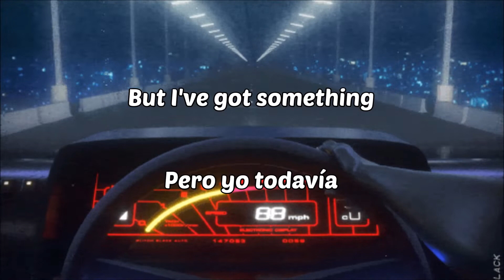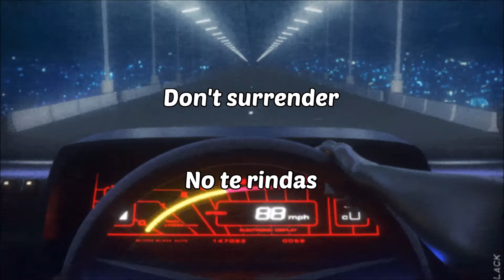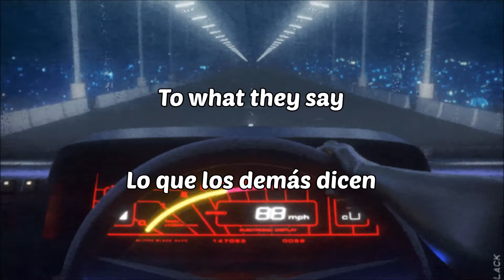Demi Lovato - Remember December (Letra Inglés/Español)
"Remember December" es el 2do sencillo del 2do álbum de estudio de Demi Lovato titulado "Here We Go Again", lanzado en 2009.

¡Dime que canción quieres que traduzca en los comentarios!

Canción editada por derechos de autor. Abajo encontrarás enlaces para escuchar más música de Demi.

-El álbum más reciente de Demi "Dancing with the Devil...The Art of Starting Over" en Spotify

-La canción más reciente de Demi "Unforgettable (Tommy's Song)" en Spotify

Demi Lovato - Remember December, subtitulado en español // Demi Lovato // Remember December // Here We Go Again // Remember December letra inglés y español // Demi Lovato - Remember December traducido al español